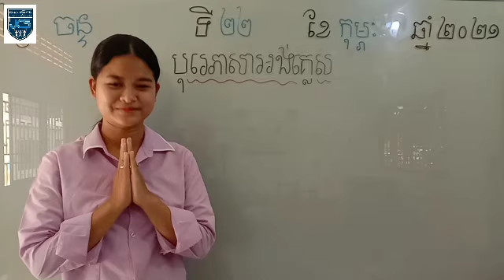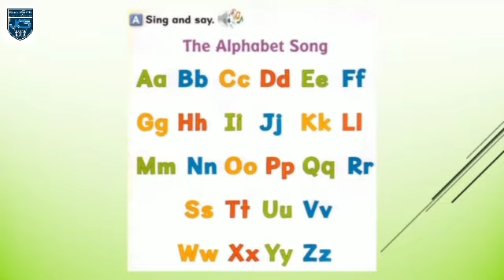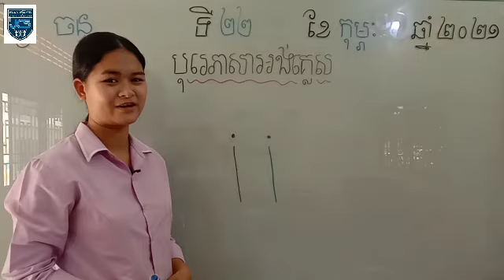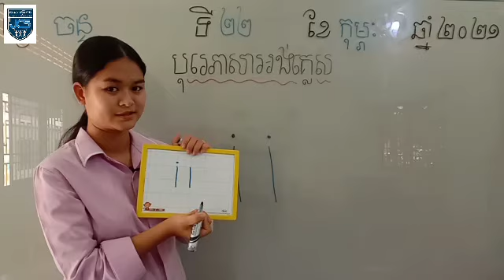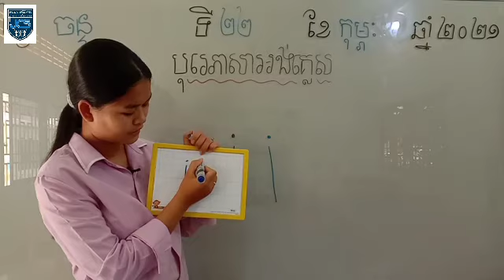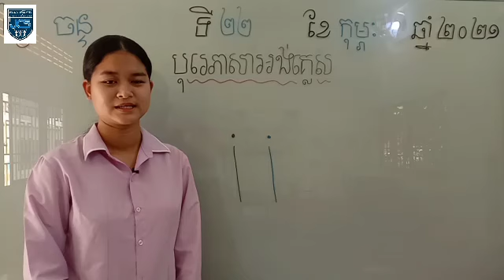40-2_ថ្នាក់មត្តេយ្យ-1_បុរេភាសាអង់គ្លេស_មេរៀន-កិច្ចការផ្ទះLetter i_22022021_joseph central school